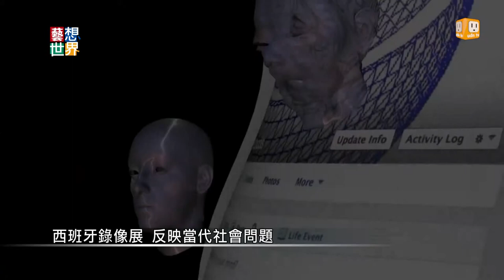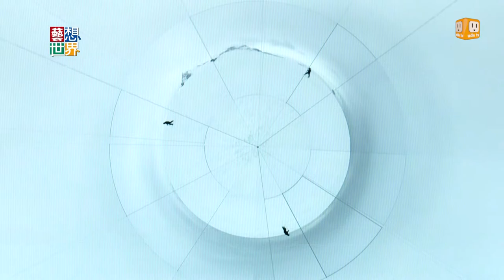20140430《藝想世界》西班牙錄像展 反映當代社會問題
現代科技日新月異，
每個人都要被迫改變，
跟上時代。
西班牙藝術家利用錄像裝置，
呈現出現實與科技間，
虛實的關係。
有藝術家創造了一個從臉書上浮出來的頭像，
代表隨著科技，
不斷改變自己的現實。
這次鳳甲美術館
展出13位西班牙藝術家的作品，
非常值得期待。